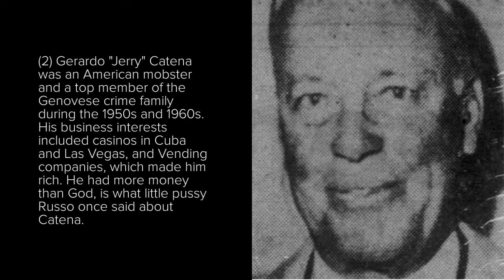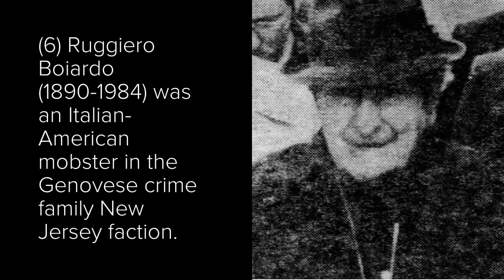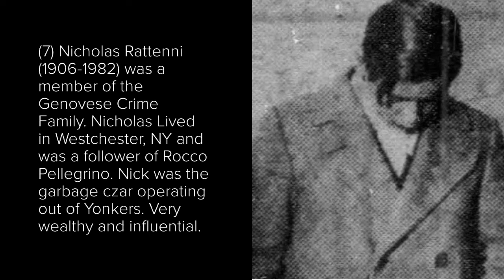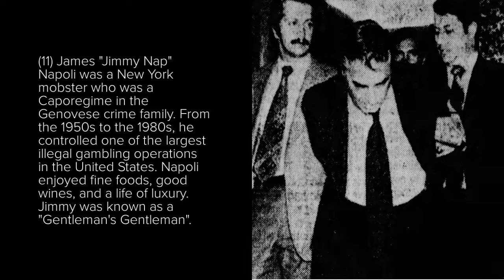Genovese Crime Family Top Earners